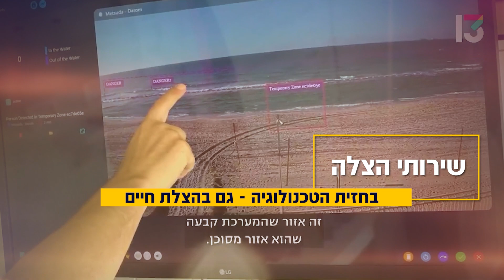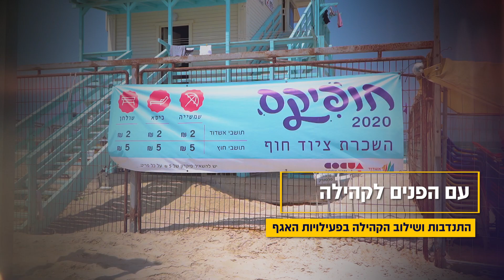אגף החופים - עיריית אשדוד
הכירו את אגף החופים -עיריית אשדוד